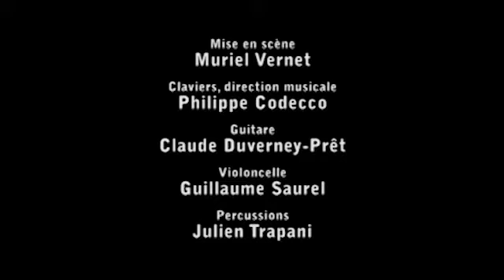Lionel Damei - "Ouzen" (LIVE)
Lionel Damei - "Ouzen"
(Lionel Damei - Claude Gomez)

Production sonore : Adrien Virat
Création lumières : Claude Grimonet

Live à l'Heure Bleue (Saint Martin d'Hères - 38)
Extrait du spectacle "Des monstres d'infinie solitude"

© Les Mots en Marche - Noar Prodz - 2009